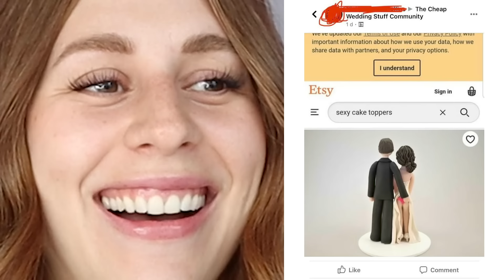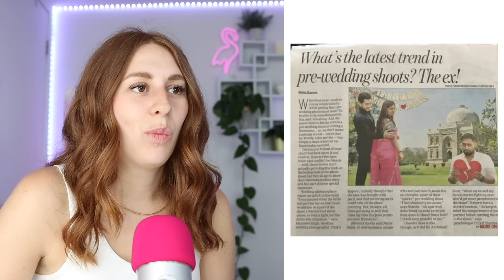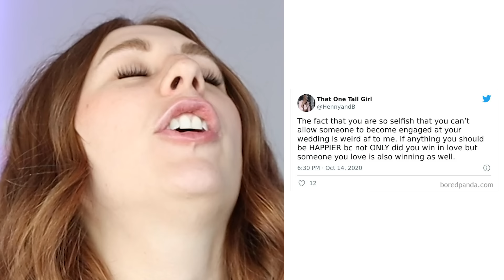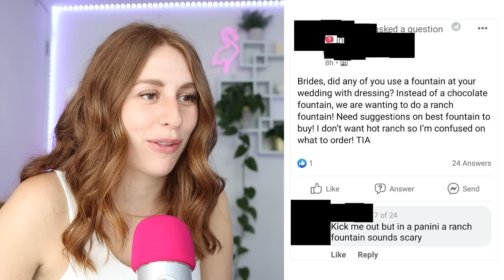Awful Weddings That Got Called Out On Social Media - REACTION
Hey ya'll! Today on my channel we are reacting to some awful weddings that got called out on social media! Enjoy :)